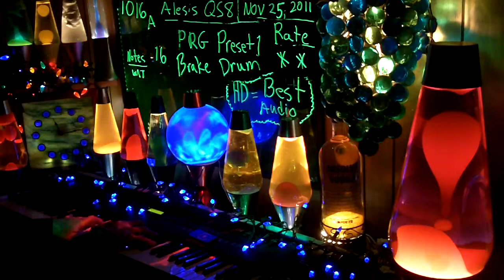1016a YT MrAlesisMan - Alesis QS8 - PRG Preset 1 - Brake Drum - 016 ++